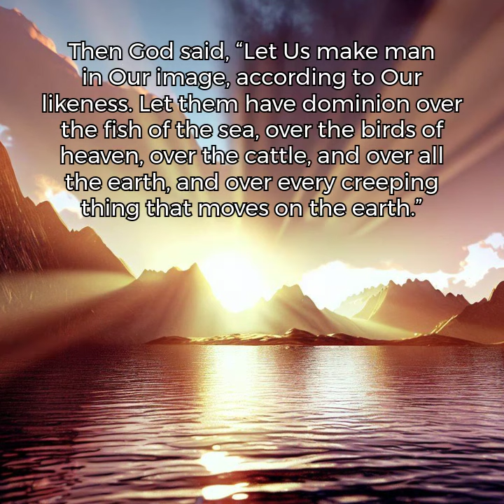Ancient Wisdom: Genesis 1:26 - Let Us make man in Our image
In this video, we explore the ancient wisdom found in the book of Genesis, chapter 1, verse 26. Using the words of the Old Orthodox Bible, we reflect on the creation of humanity and our place in the natural world. Accompanying this discussion is a stunning 3D render of a mountain lake at sunset, featuring sun rays and an anamorphic lens flare, created using advanced techniques like raytracing and global illumination. The image is hyperdetailed and conveys a sense of awe and naturalism, making it suitable for use in scientific and artistic contexts. Join us as we delve into the depths of ancient wisdom and contemplate our place in the universe.